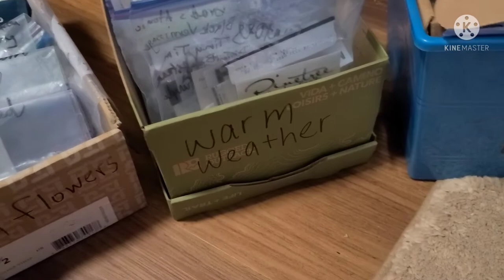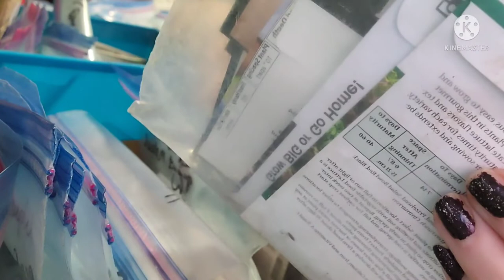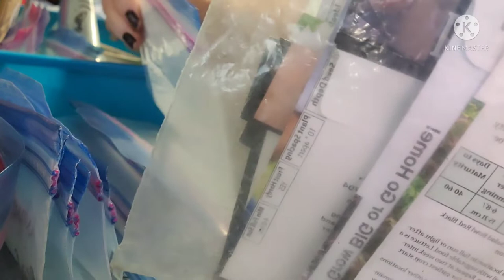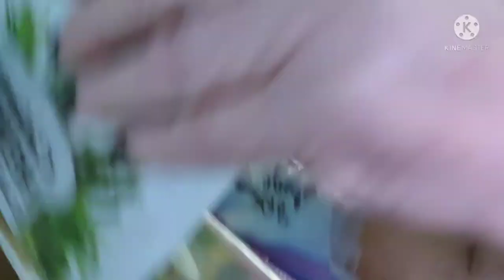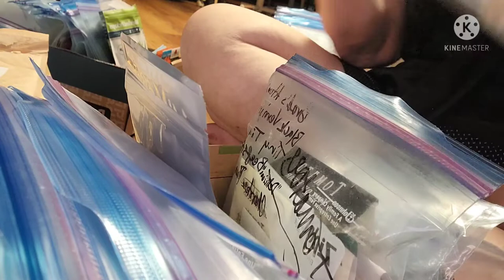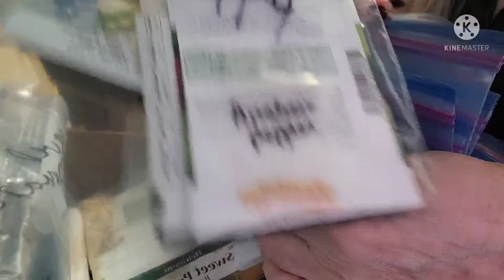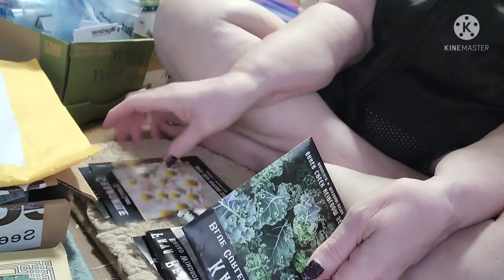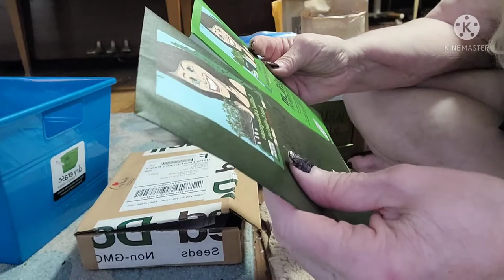Organizing my seeds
long overdue sorting and organizing